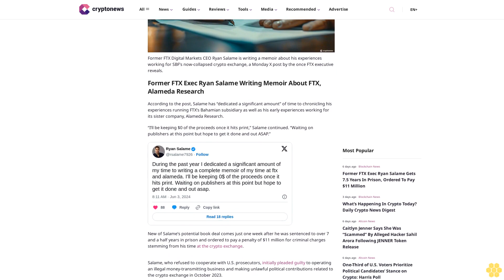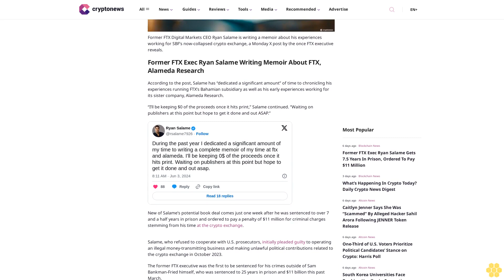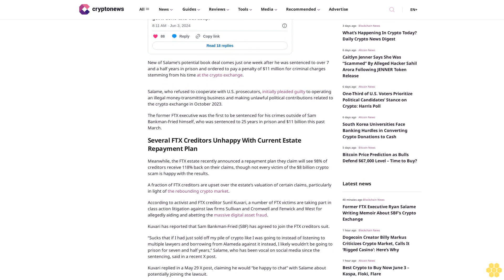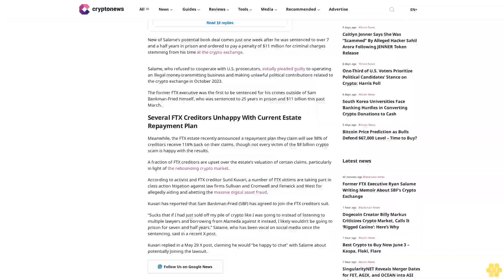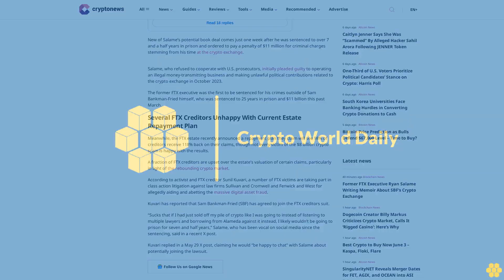Former FTX Executive Ryan Salame Writing Memoir About SBF’s Crypto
Former FTX Digital Markets CEO Ryan Salame is writing a memoir about his experiences working for SBF’s now-collapsed crypto exchange, a Monday X post by the once FTX executive reveals.

Former FTX Exec Ryan Salame Writing Memoir About FTX, Alameda Research.

According to the post, Salame has “dedicated a significant amount” of time to chronicling his experiences running FTX’s Bahamian subsidiary as well as his early experiences working for its sister company, Alameda Research.

“I’ll be keeping $0 of the proceeds once it hits print,” Salame continued. “Waiting on publishers at this point but hope to get it done and out ASAP.”

New of Salame’s potential book deal comes just one week after he was sentenced to over 7 and a half years in prison and ordered to pay a penalty of $11 million for criminal charges stemming from his time at the crypto exchange.

Salame, who refused to cooperate with U.S. prosecutors, initially pleaded guilty to operating an illegal money-transmitting business and making unlawful political contributions related to the crypto exchange in October 2023.

The former FTX executive was the first to be sentenced for his crimes outside of Sam Bankman-Fried himself, who was sentenced to 25 years in prison and $11 billion this past March.

Several FTX Creditors Unhappy With Current Estate Repayment Plan.

Meanwhile, the FTX estate recently announced a repayment plan they claim will see 98% of creditors receive 118% back on their claims, though not every victim of the $8 billion crypto scam is happy with the results.

A fraction of FTX creditors are upset over the estate’s valuation of certain claims, particularly in light of the rebounding crypto market.

According to activist and FTX creditor Sunil Kuvari, a number of FTX victims are taking part in class action litigation against law firms Sullivan and Cromwell and Fenwick and West for allegedly aiding and abetting the massive digital asset fraud.

Kuvari has reported that Sam Bankman-Fried (SBF) has agreed to join the FTX creditors suit.

“Sucks that if I had just sold off my pile of crypto like I was going to instead of listening to multiple lawyers and borrowing from Alameda against it instead, I likely wouldn’t be going to prison for seven and half years,” Salame, who has been vocal on social media since the sentencing, said in a recent X post.

Kuvari replied in a May 29 X post, claiming he would “be happy to chat” with Salame about potentially joining the lawsuit.